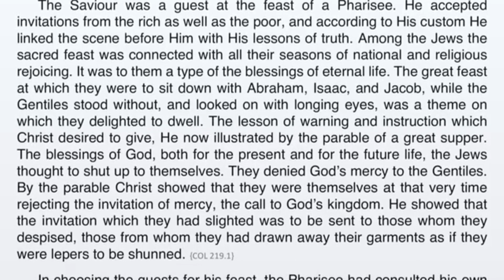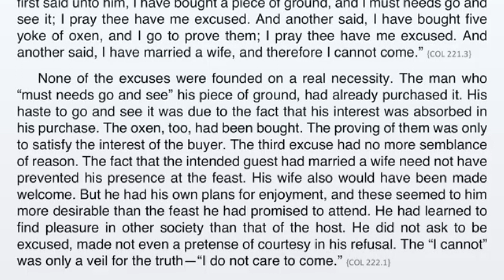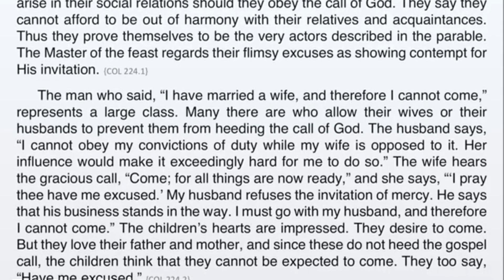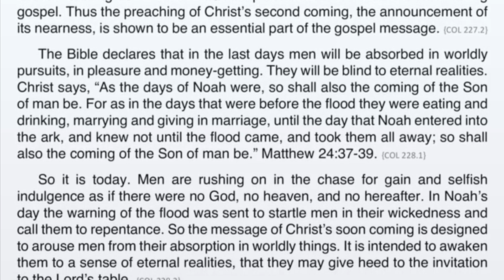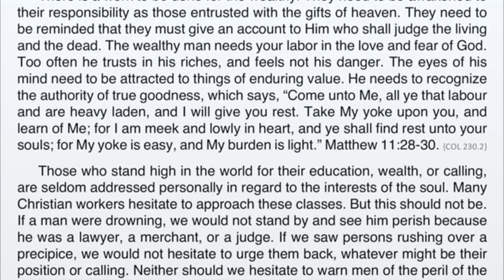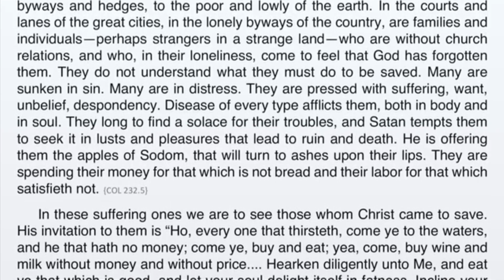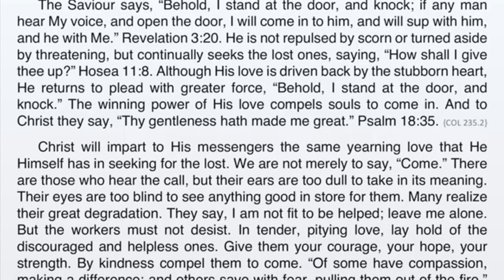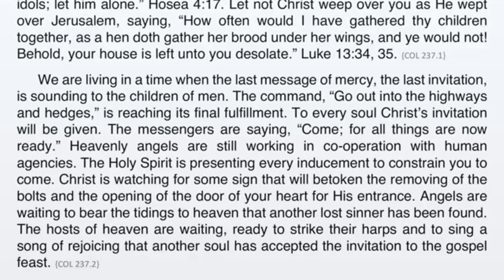Christ's Object Lessons: Ch18 - Go Into the Highways and Hedges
The Loud Cry presents the next chapter of "Christ's Object Lessons"
by EG White:
"Go Into the Highways and Hedges"

Attribution-NoDerivatives 4.0 International. The link for the license can be found

Changes made by The Loud Cry:
-Introduction with TheLoudCry logo with music
-Background colour changed throughout for viewing purposes
-Background colour to scrolling script changed for viewing purposes